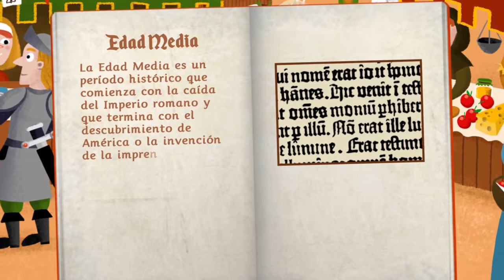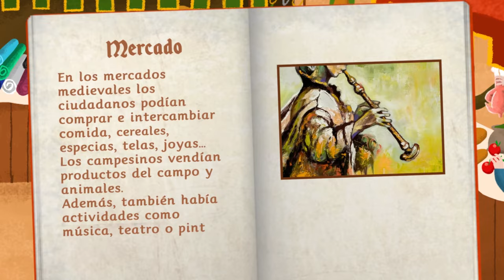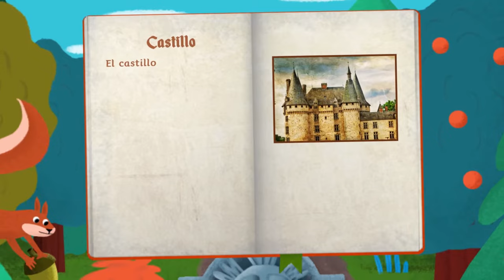Moneda de Oro - Cuento sobre el valor de la honestidad - Versión sin texto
Moneda de Oro es un cuento para niños donde conocerán valores como la honestidad, la bondad y la generosidad. En esta ocasión traemos la versión sin texto.

Moneda de Oro pertenece a una colección de vídeos de cuentos infantiles cortos, con el objetivo de que los niños aprendan valores de manera divertida.

¡Descárgala ya!